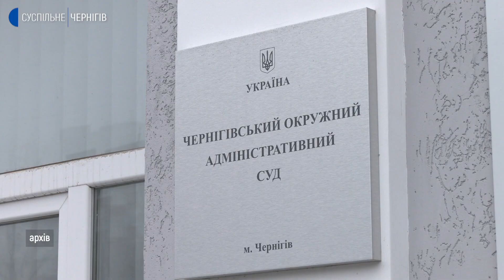Колишній заступник голови Чернігівської ОДА, якого судять за шахрайство, хоче поновитися на посаді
Колишній заступник голови Чернігівської ОДА Олександр Савченко хоче поновитися на посаді з якої його звільнили після затримання за підозрою у шахрайстві. Позов він подав до Чернігівського окружного адміністративного суду.